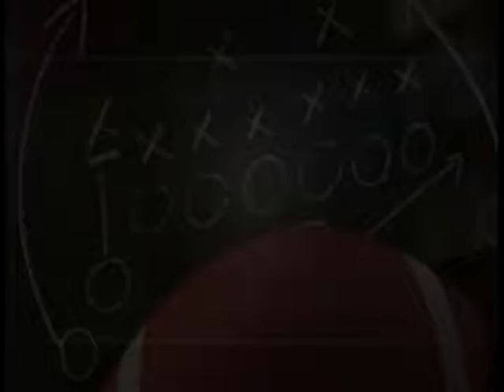Football Friday Night - Week 14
Highlights from state semifinal games.

KRCG 13